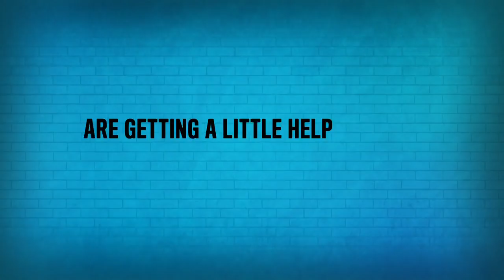Impractical Jokers - Look Who's Joking Trailer | truTV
Sal, Joe, Murr and Q have dared their assistant director Chá to attempt hilariously difficult challenges, Impractical Jokers-style, in six digital shorts available exclusively on the truTV app.

Created by: Eric Paperth
Director:  Michael Pullano
Producer:  Stella Psomias
Camera:   Stephanie Rose